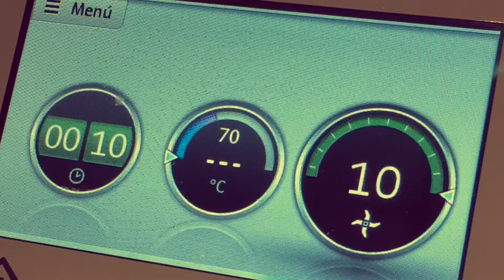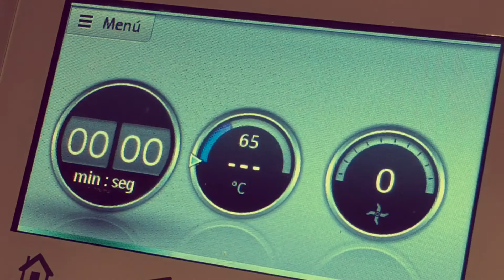Boloñesa de pavo | Recetas Thermomix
Boloñesa de pavo

Hoy os traiga una boloñesa hecha con carne de pavo que nos servirá para acompañar nuestra pasta, como salsa para pizzas, para lasañas...

Espero que os guste mucho.